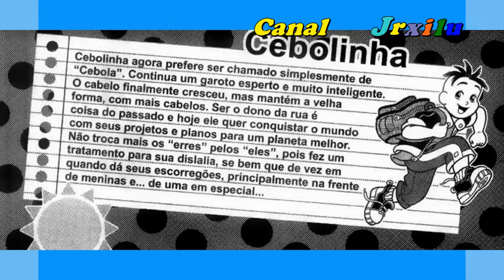Turma da Mônica Jovem, Rumo as finais, TMJ4 C2